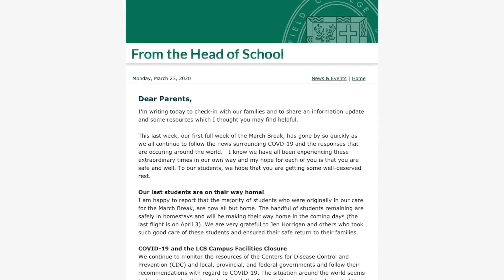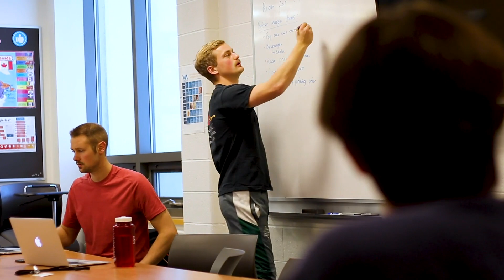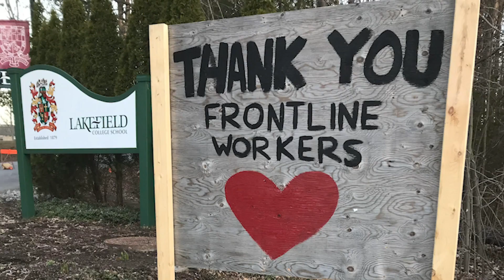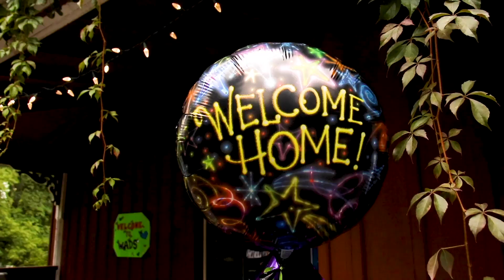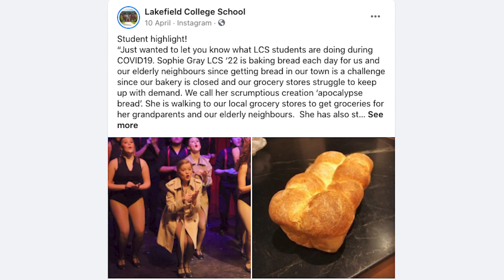The World Needs LCS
Faculty member Rory Gilfillan P ’23 presents his perspective on the pandemic and Lakefield’s response to it.